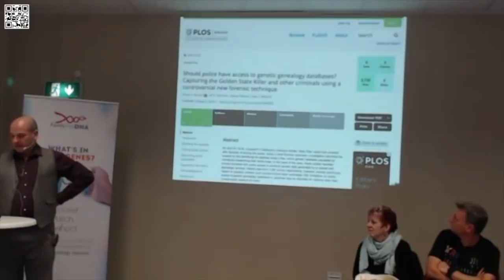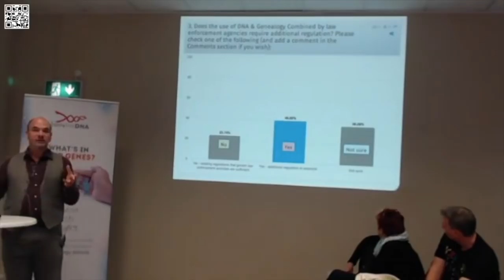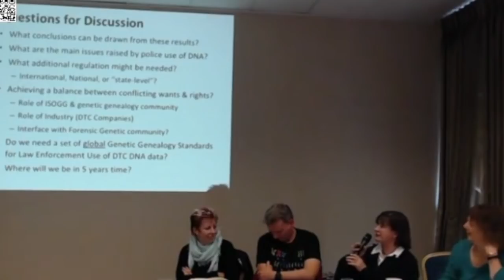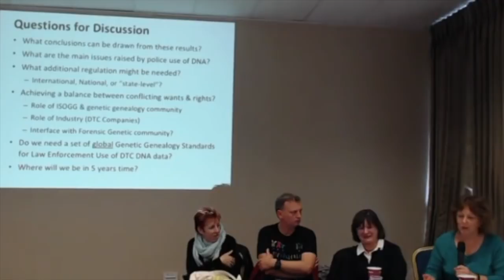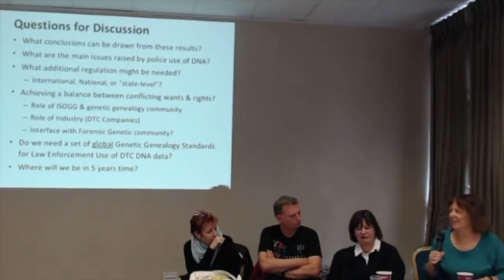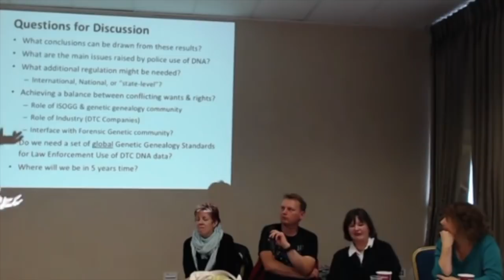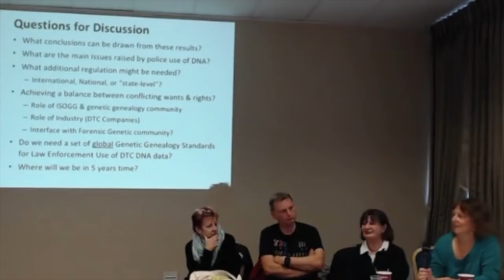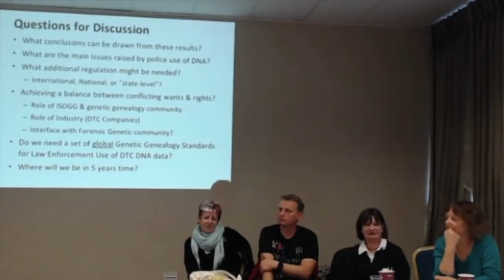Ethical issues & the social application of DNA (Panel Discussion)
The Golden State Killer case sent ethical ripples throughout our entire genealogy community that extended far into wider society. Since then at least 11 further serial killer cases have been "solved". Is society safer? Has privacy been invaded? This panel discussion explores some of the issues raised by the use of Genetic Genealogy techniques and databases to catch a killer.